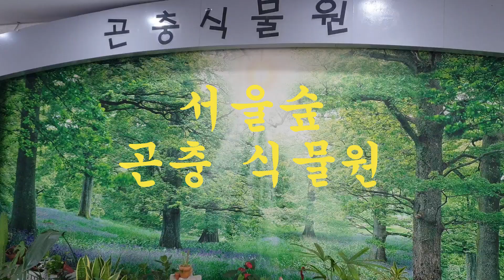서울숲.서울숲 곤충식물원.음악. 드리밍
영상 즐거우셨으면 구독신청과 엄지척 꾹 눌러주세요.